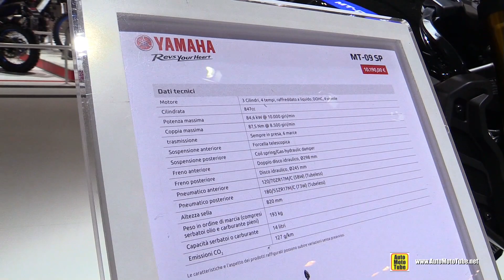2019 Yamaha MT-09 SP - Walkaround - 2018 EICMA Milan